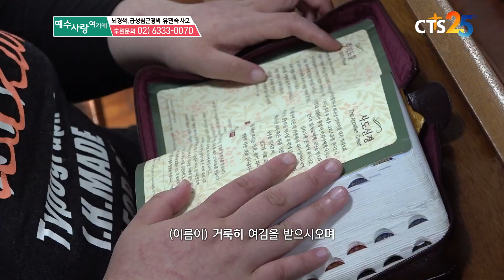[VCR] CTS 7000미라클 예수사랑여기에 - 뇌경색,급성심근경색 유현숙 사모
서로 소중한 버팀목이 되어주던 유현숙 사모와 이민규 목사,
그러나 갑작스러운 뇌경색으로 한순간에
혼자서 모든것을 감당해야하는 이민규 목사
장정한 딸 또한 뒷바리지 하기에는
너무나 무거운 가장의 무게입니다

유현숙 사모가 하루빨리 가족들의 품으로
돌아올 수 있도록 여러분들의 기도와 후원 부탁드립니다